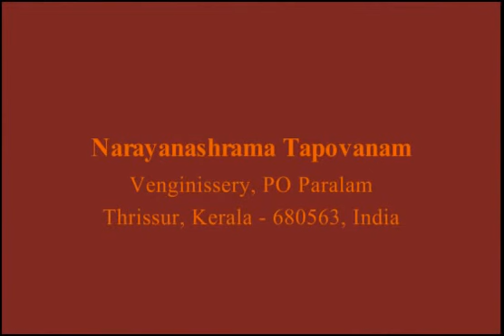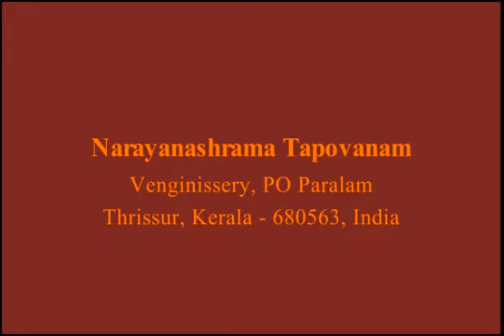Bhaagavatam Part 87